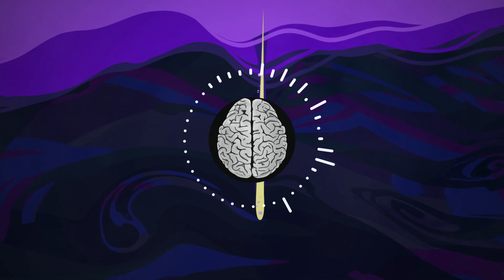Jazz Boom Bap Old School Beat | Base de Rap | Hip-Hop 90's Jazz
Hip Hop Beatmaking

Sample boombap Beat Old school Underground Boom Bap Agresivo Boom bap Beat Instrumental de Rap Base de Rap
base,base trap,instrumental trap,bases trap,beat,trap house,trap hip hop,batalla de gallos